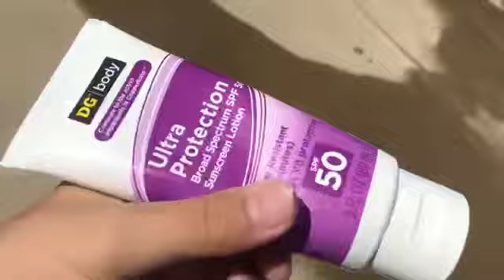Baby Alive: Happy Labor Day!